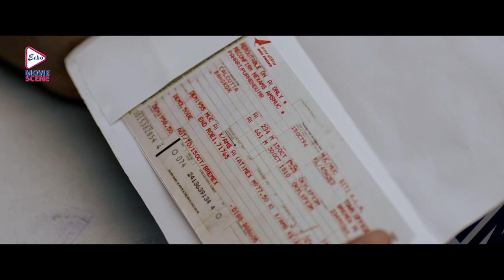AHARE MON | আহারে মন | ROMANTIC SCENE 1 | RITTICK | PARNO | PAOLI | ANJAN | ECHO BENGALI MOVIE SCENE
Watch the romanticScene from Bengali full movie,"AHAREMON" "আহারে মন " which was released in the year 2018, Directed by PRATIMDGUPTA, starring

Movie Credits :
Film.      : AHARE MON (আহারেমন)
Director :  PRATIM D. GUPTA
Starring :  RITTICK CHAKRABORTY,PARNO MITRA,PAOLI DAM,ADIL HUSSAIN,ANJAN DUTT,MAMATA SHANKAR,CHITRANGADA
Music Directors :  NEEL DUTTA
Release :  2018